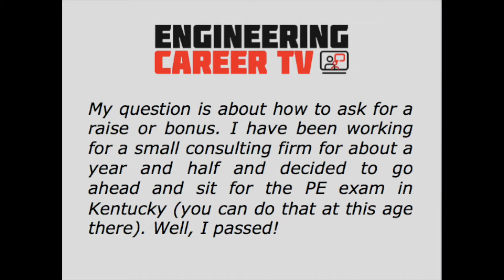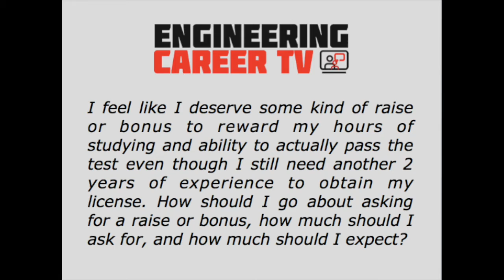Asking for a Raise at Work with Confidence - Engineering Career TV Ep 1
In this episode we will focus on asking for a raise.  How much you should ask for, and how much you can expect when asking for a raise or bonus in your engineering career?